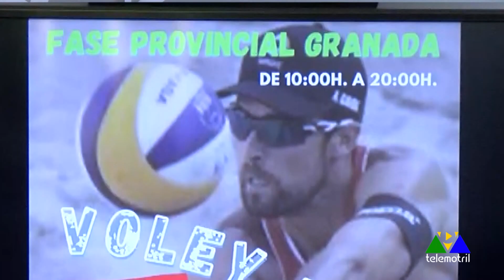Todo Deporte 21 de junio 2023